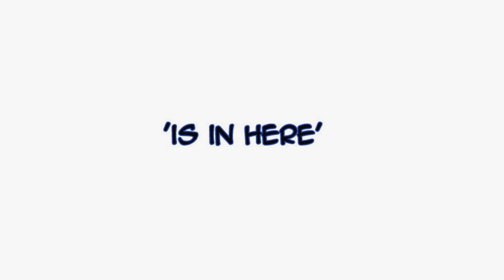Tower of God Dub: Ep. 0 - Prologue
The Tower of God Comic Dub: Episode 0! A new comic dub series we are starting on this channel: Tower of God!

Please support the official release!

CAST

Reilly as The Narrator